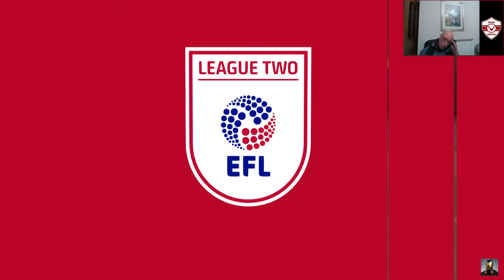MAZZATE IN ARRIVO??? ► FIFA 22 CARRIERA ALLENATORE ★ NYHR UNITED [#09] ★ GAMEPLAY ITA